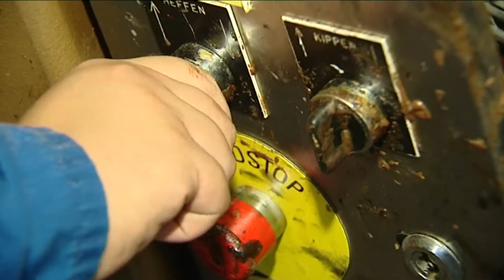La chocolaterie Belvas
Présentation de la chocolaterie Belvas